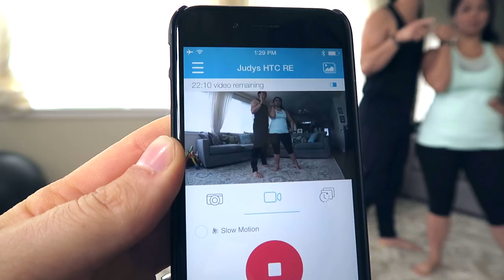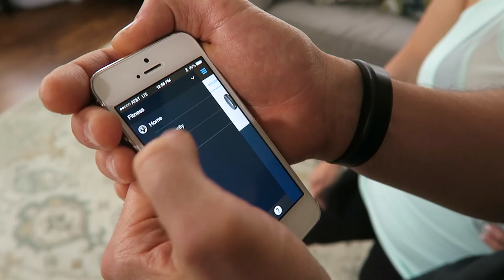Yoga Challenge! - ItsJudysLife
Big thanks to Verizon Wireless for all their support! and Garmin Vivosmart at Verizon!

This video was done in sponsorship and partnership with Verizon Wireless.